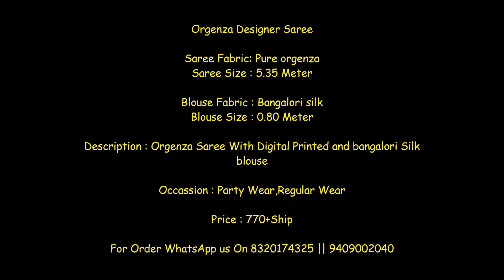Pure organza Digital Print Designer Saree Wholesaler|| Latest Design Of Organza Saree Wholesaler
Orgenza Designer Saree

Saree Fabric: Pure orgenza
Saree Size : 5.35 Meter

Blouse Fabric : Bangalori silk
Blouse Size : 0.80 Meter

Description : Orgenza Saree With Digital Printed and bangalori Silk blouse

Occassion : Party Wear,Regular Wear

Price : 770/-+$

Latest Floral Designed Sarees with Plain Blouse